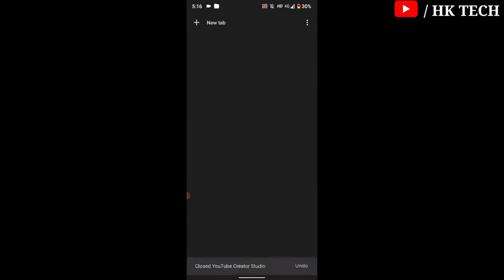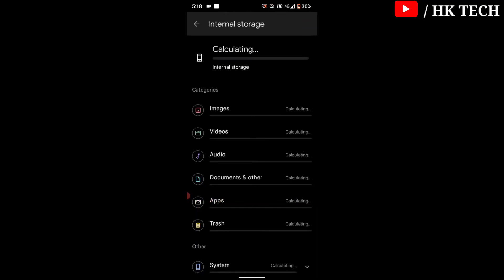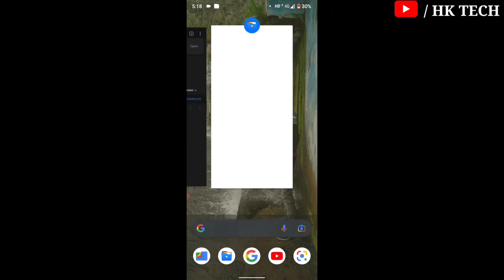Copyright free popular music crock-pot | YouTube background music non copyright | 2023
Copyright free popular music crock-pot | YouTube background music non copyright🎵

                   •   viral video 👇  •

your queries 👇
crock pot
free music
crock pot music download
royalty free music
free copyright free music
crock pot no copyright
crock pot music kaise download kare
crock pot background music kaise download kare
2023
Hk tech

         J&K  (ramban)